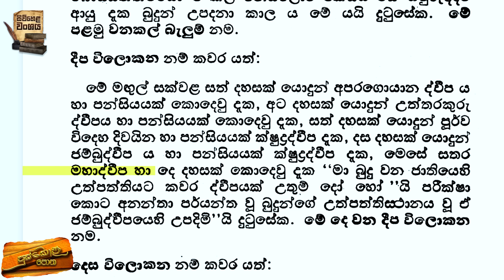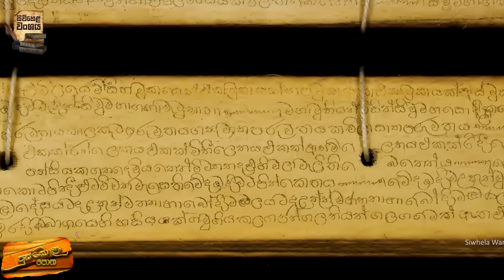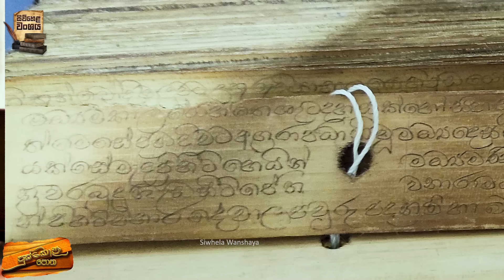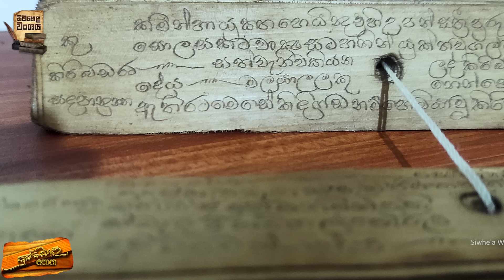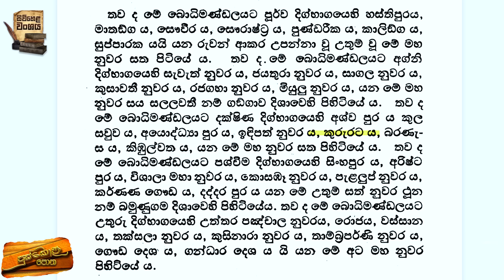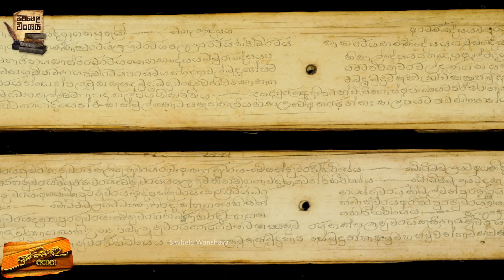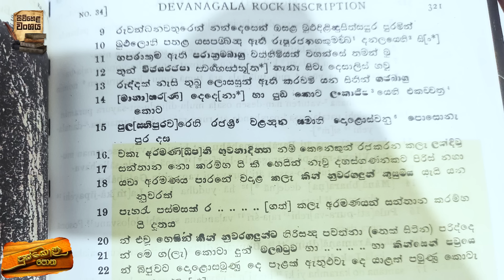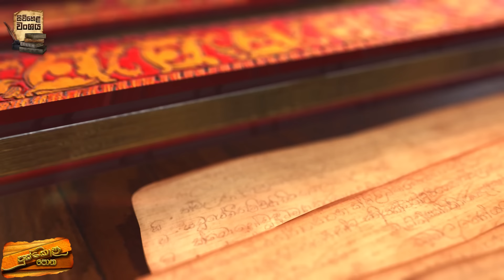බුදුවරු නූපදින මහා දීප සිව්හෙළෙන් මතුවේ පුස්කොළ පොත 08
පූජාවලියෙ රාජාවලියෙ ඇතුලු අපේ  මුතුන්මිත්තන් අතින් රචනාවුනු පුරාණ පුස්තකවල ඇතුලත් තොරතුරු නැවත විමසා බැලීම  ඉතාම කාලෝචිතයැයි මට සිතේ . සිව්හෙළය පිළිබදව නිවැරදි තොරතුරු සහ  එහි සීමා  මායිම් පිළිබදව අදටත් එම  පුස්තකවල තොරුතුරු ඇතුලත්වෙලා තියෙනව.ලොව්තුරා බුදුවරුන් අසූමහ  සව්වන් පසේබුදුවරුන් චක්‍රවර්තී රජවරුන්  උපදින දීප  වගේම  නූපදින දීප පිළිබදවත් පැහැදිලිව  තේරුම්ගැනීම සිව්හෙළයේ ඉතිහාසය සොයායන  සියලුදෙනාගේම වගේම  මේ  උතුම් භූමියේ උපන් සියලුදෙනාගේම  වගකීමක්  හා  යුතුකමක්වේ!!

ජනිත් හර්ෂ !